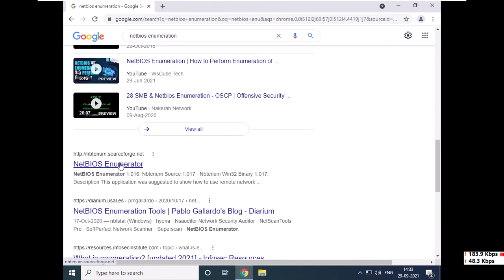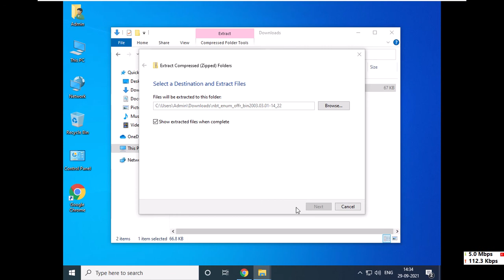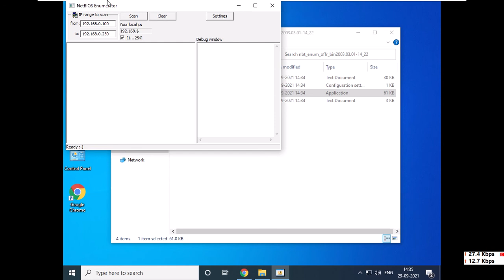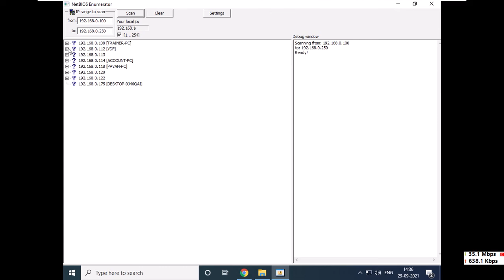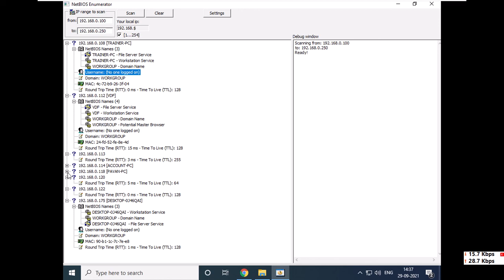3 Enumerating Network through NetBIOS Enumerator Tool